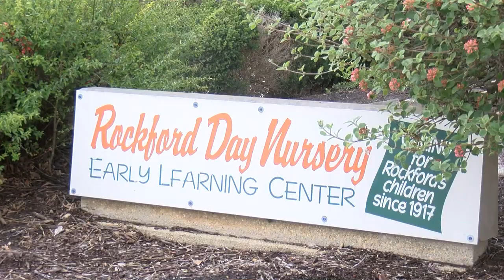Daycare responds to Rockford shooting